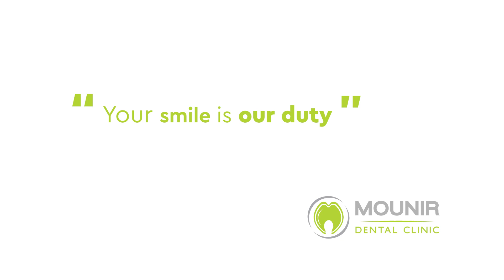Personal Experience Interview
An interview with a client, talking about her personal experience at Mounir dental clinic, and the professionality of the clinic.